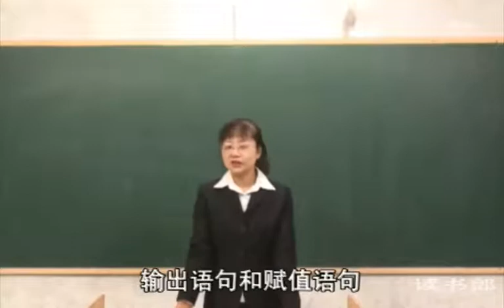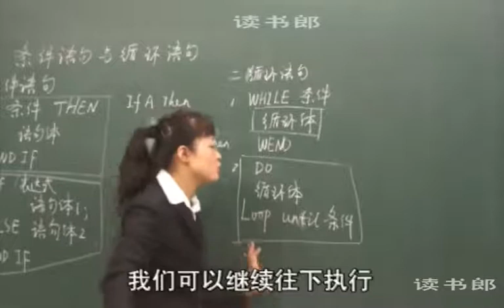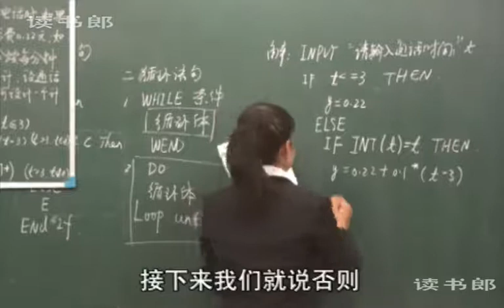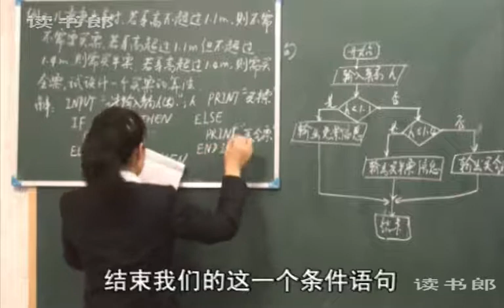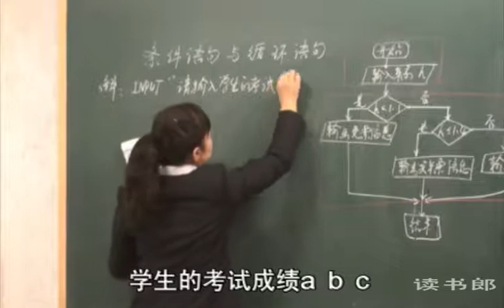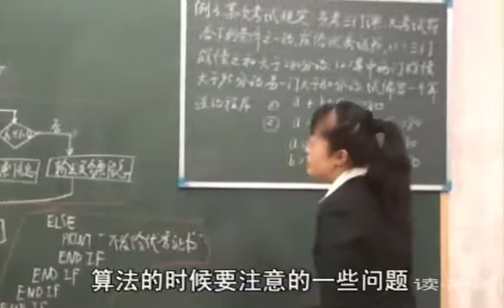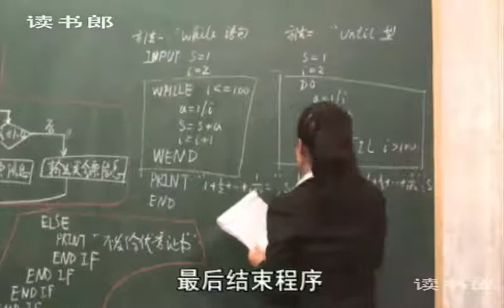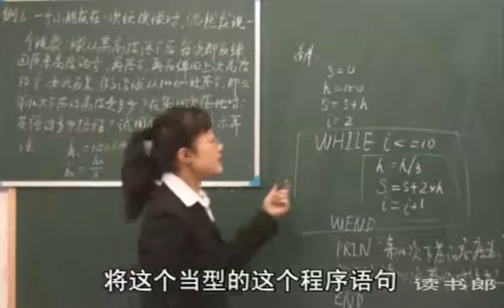数学高中必修3基本算法语句二